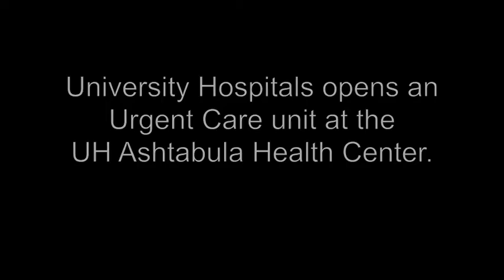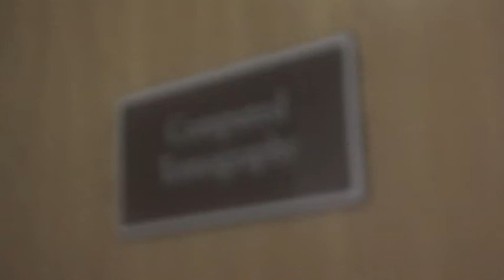2014 AC UH Ashtabula Urgent Care opens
University Hospitals opens the first Urgent Care Center in Ashtabula County.